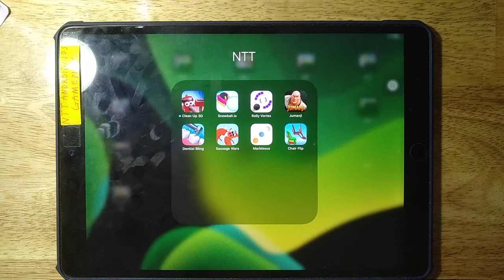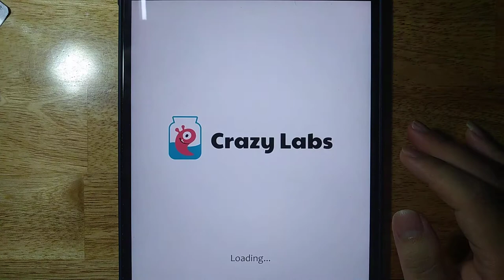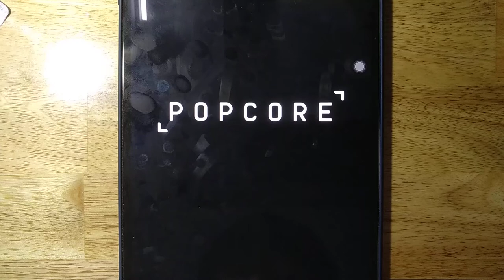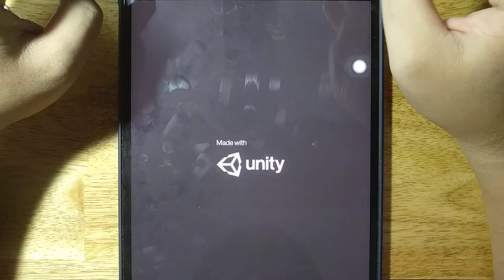Clean Up 3D, Snowball io, Jumanji, Rolly Vortex, Dentist Bling, Sausage Wars, Marbleous, Chair Flip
Android GamePlay
iOS GamePlay
iPad GamePlay
GamePlay Walkthrough